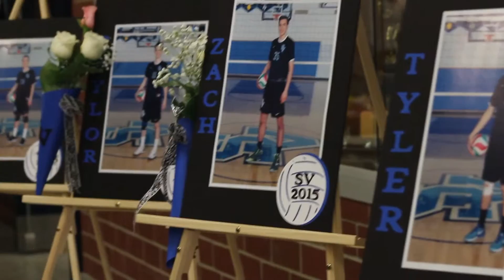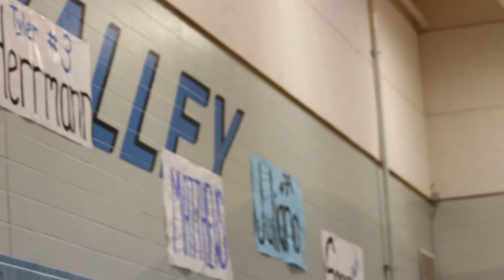Seneca Valley Boys' Volleyball 2015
We look at the 2015 volleyball seniors